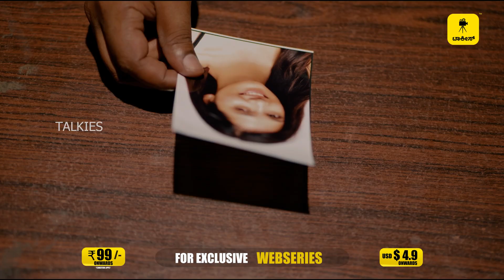ಇವರ ತಾಳ್ಮೆ ಪೊಲೀಸ್ ಗೂ ತಾಳ್ಮೆ ಕಲಿಸಿದೆ | GAGANASAKHI MISSING SP I Promod Shetty, Bala Rejvadi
The story is based on the novel "Eye Witness'' by Retired superintendent of police S.K. Umesh. Story revolves around an air hostess who went missing for more than 3 years and her father who never lost his hope. This 3 episode suspense thriller is based on true events.

The thrilling crime movie features Promod Shetty, Asiya Firdose, and Bala Rejvadi.

Watch for more movie scenes, trailers, and promos on Talkies Kannada.

About Talkies
World’s First Ever Entertainment Platform for  Kannada, Tulu And Konkani.

Story    :- SK Umesh (Retired SP)
Creative Head :- Raghu Shastry
Screenplay and dialogues  :- Pratheek Atthavar
DOP         :- Madan